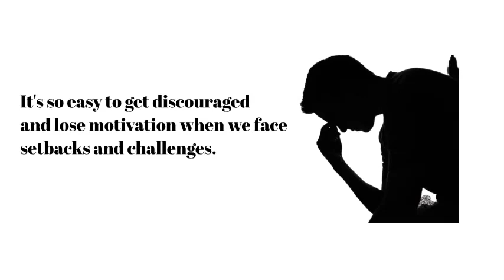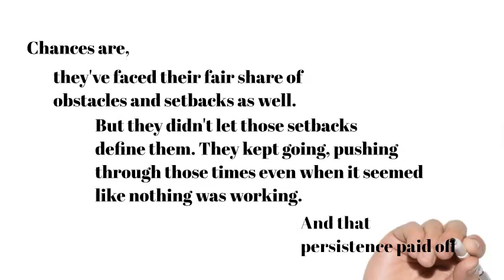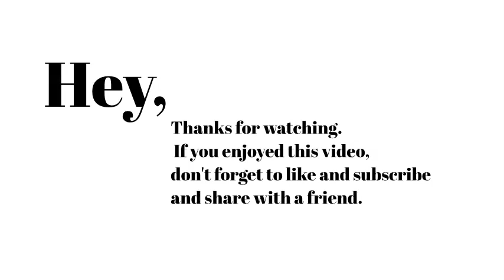Are you willing to keep going when it seems like nothing is working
So.
Let's talk about the question that many of us have asked ourselves at some point in our lives:
It's normal to feel like giving up when things aren't going our way.
It's so easy to get discouraged and lose motivation when we face setbacks and challenges. But it's important to remember that failure is a natural part of the journey to success. So, are you willing to keep going when it seems like nothing is working? It does takes courage and determination to keep pushing forward, especially when the road ahead seems so uncertain at times.
But it's often in those difficult moments that we grow the most.
Think about all the successful people you admire.
Chances are, they've faced their fair share of obstacles and setbacks as well. But they didn't let those setbacks define them. They kept going, pushing through those times even when it seemed like nothing was working. And that persistence paid off. So, if you're feeling like giving up,
Take a moment to remind yourself of your goals and why you started on this journey that your on in the first place. Remember that success doesn't
happen overnight. It takes time and effort to see progress and achieve your goals. So, the next time you feel like giving up, just ask yourself:
Are you willing to keep going when it seems like nothing is working? If the answer is yes to that, then don't give up. Keep pushing forward.
Don't let setbacks and challenges hold you back. Success is just around the corner.